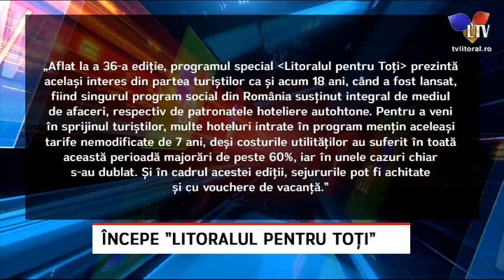Începe ”Litoralul pentru toți” - Litoral TV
Vara a ajuns la final! Cu toate acestea, sezonul turistic de pe țărmul românesc al Mării Negre va continua și în prima lună de toamnă, întrucât la 1 septembrie se va lansa programul ”Litoralul pentru toți”.